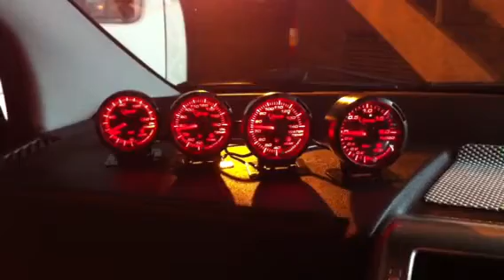Iconcept Dual Colour Amber White Oil Pressure, Oil Temperat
Iconcept Dual Colour Amber White Oil Pressure, Oil Temperature, Water Temperature and Boost 60mm Gauges with Opening & Closing Ceremonies